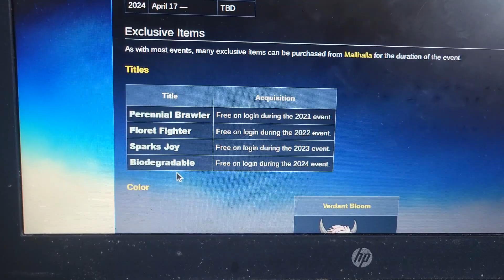Bloomhalla 2024! What's Coming??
In this Quick Video, I go through on what's Coming to Tomorrow's Bloomhalla event!